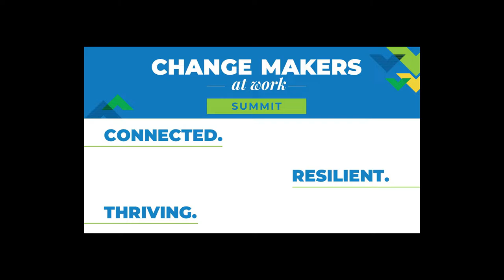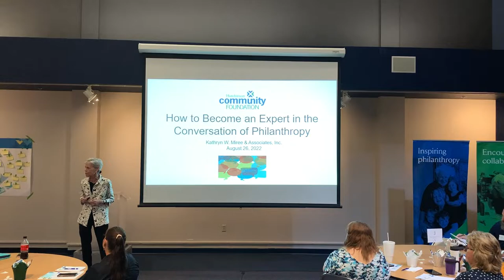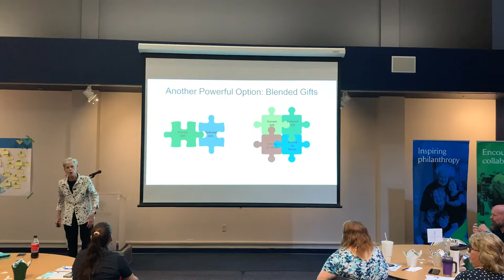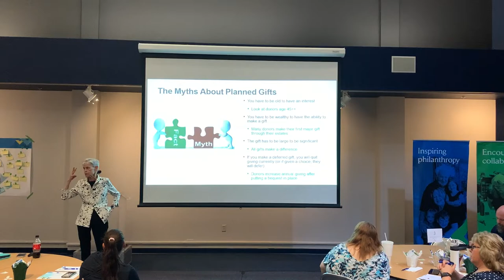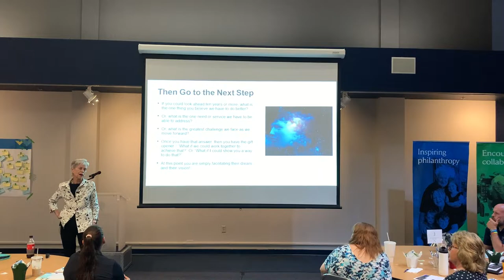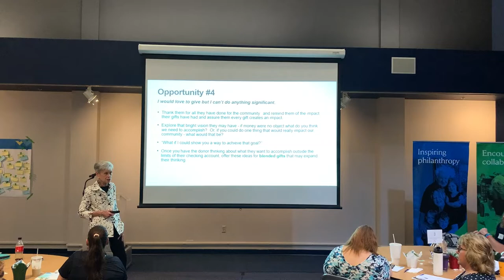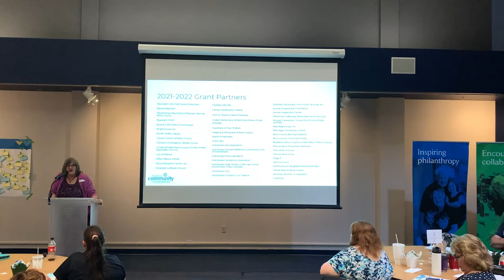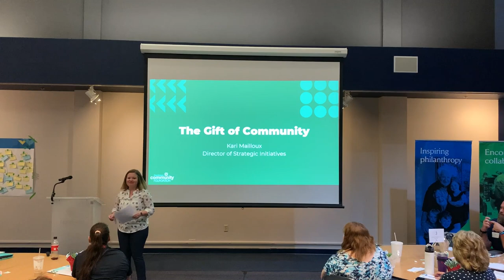Changemakers at Work Summit featuring Kathryn Miree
Philanthropic advisor Kathryn W. Miree presented "How to Become an Expert in the Conversation of Philanthropy," the keynote session at Hutchinson Community Foundation's Changemakers at Work Summit on Aug. 26, 2022, at the Cosmosphere in Hutchinson, Kansas.